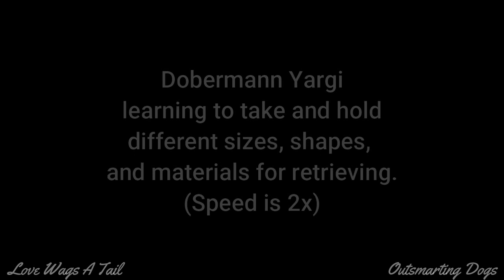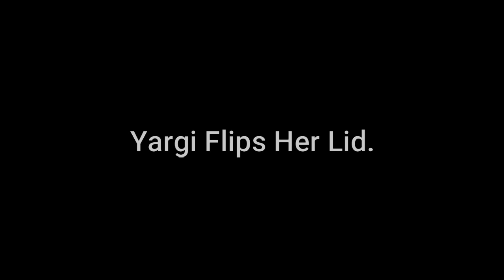Dobermann Yargi Taking and Holding Objects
Dobermann Yargi Taking and Holding Objects of differing sizes, shapes, and materials. Now that she can hold these objects, I'll beging training her to retrieve objects from a distance. She is a 1 year, 9 month old Dobie and such a sweetheart.